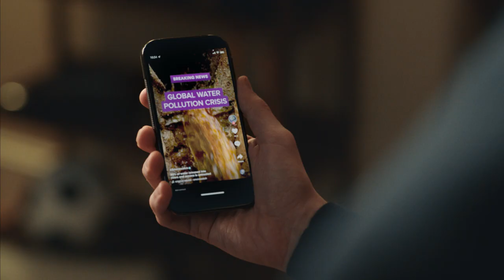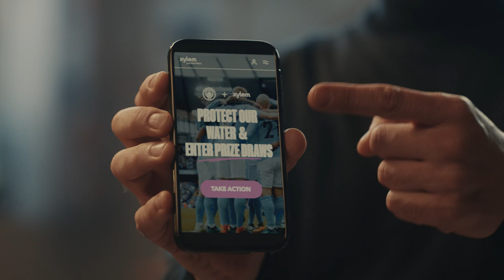Take the Waste out of Water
Over 80% of the world’s wastewater is released untreated. How close must water pollution get before we act? Join Pep & Man City in our call for change.